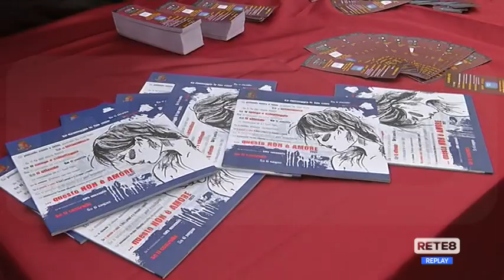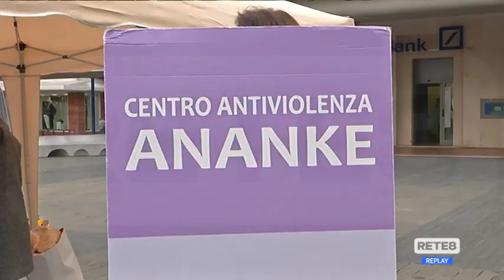Pescara - "Questo non è amore"